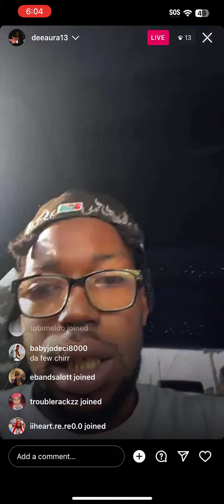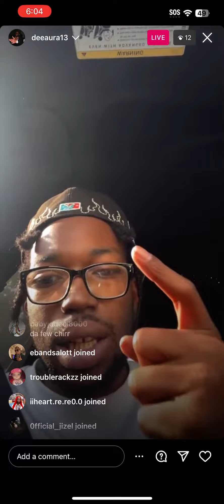Dee Aura Maybach swerving previews unreleased music 🔥🔥